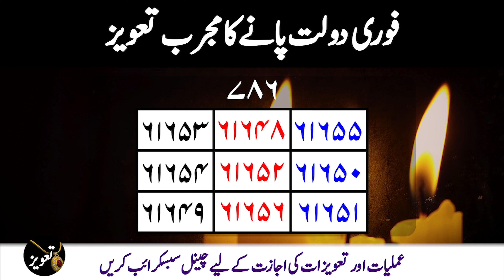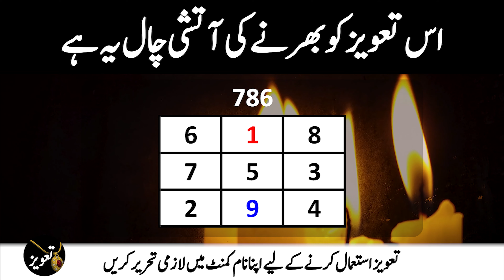Taweez No.9 | Powerful Taweez for Instant money | Fori Dolat Pane ka Taveez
Amliyat course
Amliyat school
amliyat taweez
amliyat taweezat
Amliyat wazaif
Amliyate jafari
dua taweez
hifazat taweez
hub ka taweez
Irfan amliyat
jadu taweez
love taweez
momin wazaif
money taweez
mushkil hajat ka taweez
Nakshe sulemani
Naqsh e sulemani
noori taweez
online taweez
Pak amliyat
pakeeza taweez
powerful taweez
qurani taweez
Qureshi sahab
Rohani amal
rohani amliyat
rohani taweez
Rohani wazaif
Sufiyana amal
sulemani taweez
tanzeem e islami
Tasbeeh khana
taveez karana islam
Taveezat amalyat
taweez 786
Taweez amliyat
taweez amliyat: 43
taweez amliyat: 44
taweez amliyat: 63
Taweez darpan
Taweez drama
taweez karwana
taweez ki zakat
taweez latkana
Taweez online
taweez pehenna kaisa
taweez pehna
Tilismati amliyat
Tilismi duniya
Ubqari taweez